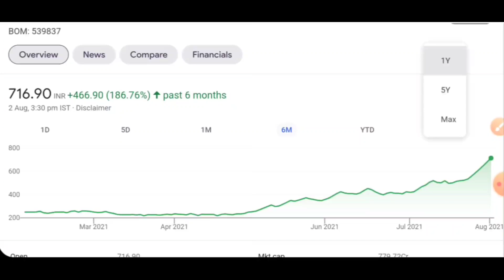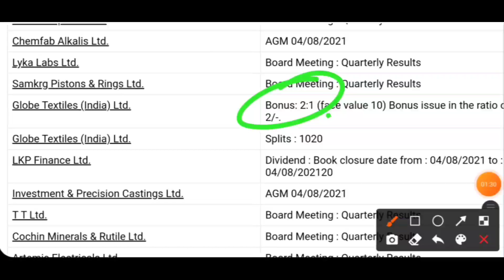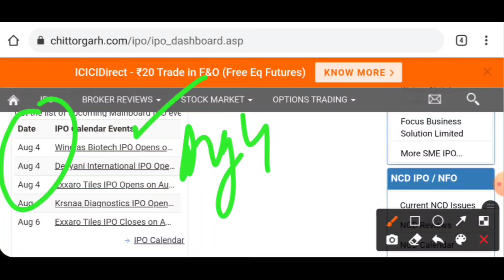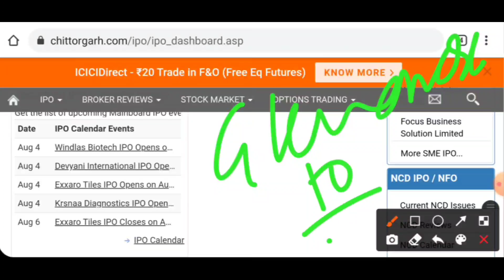100 के बदले 1000 शेयर मिलेंगे multibagger कंपनी | Rakesh ji की इस गुमनाम company में डेली अपर सर्किट